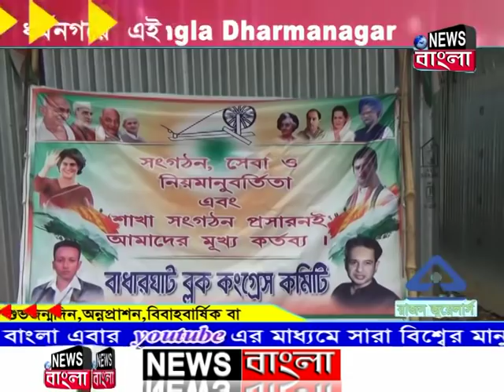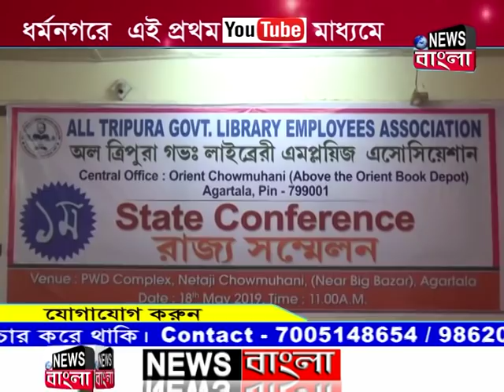News Bangla, Dharmanagar 19-05-2019 (Prime Time-I)